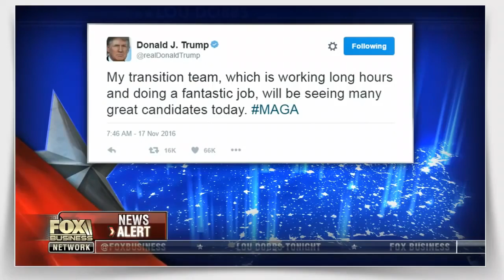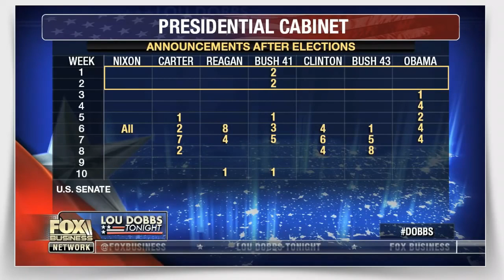Lou Dobbs Tonight 11 17 16 Obama , Ant Trump Protesters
Trump hates Hillary so much that he can’t even pull back at the Alfred E. Smith Dinner! Never seen anything like this! Look at the faces of the people around him, including Maria in the background. They are stunned!!! Brutal!! And where is Bill Clinton! Have no idea who would have written that for Trump, but it was brutal and REALLY funny